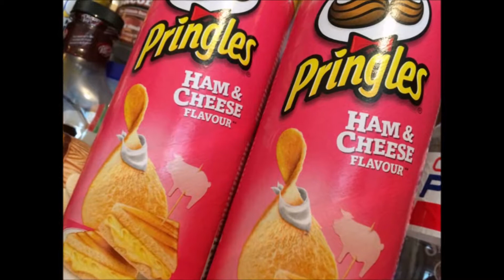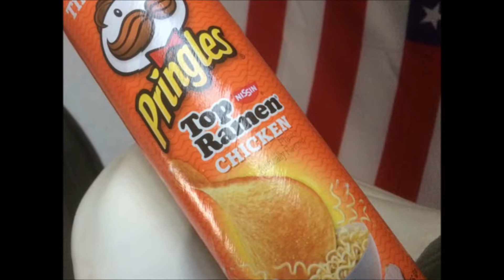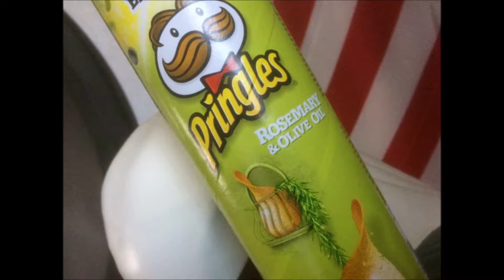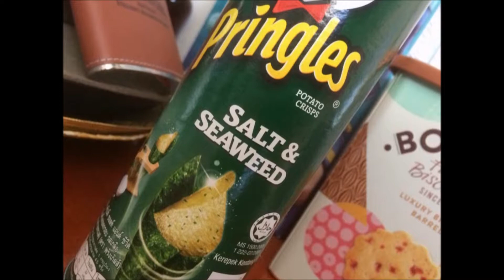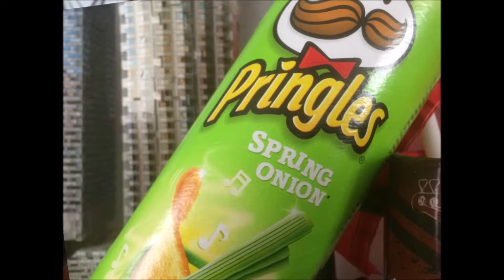Pringles Crisps Usfoods72 Selection - Usfoods72.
PRINGLES Potato Crisps Usfoods72 selection.
Le meilleur de Usfoods72 !!!
Chips PRINGLES Usfoods72 selection.